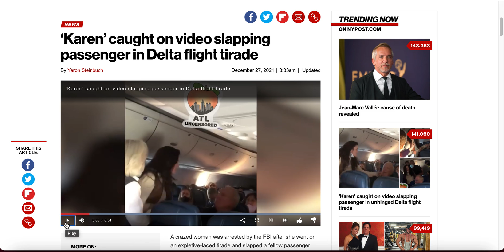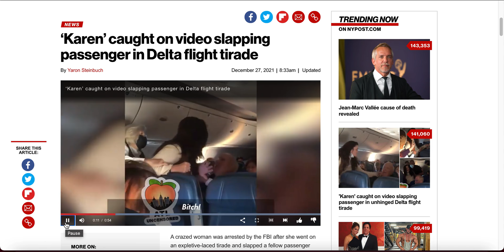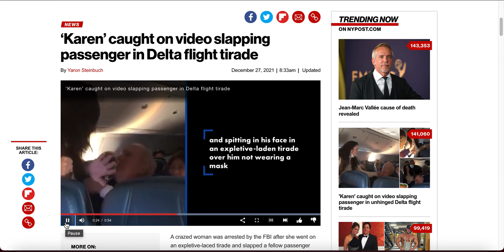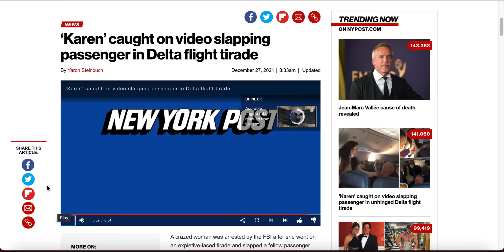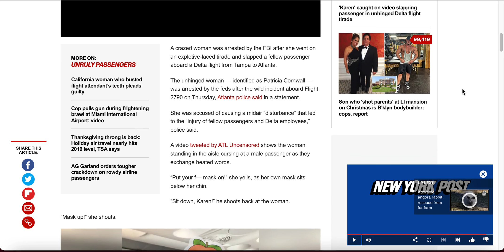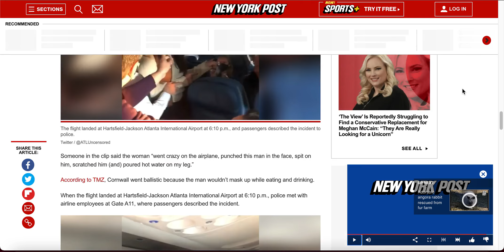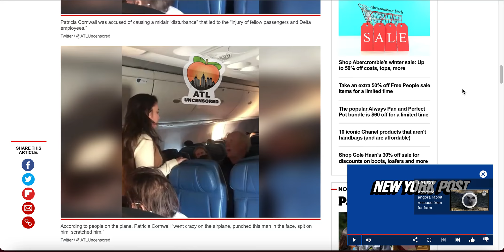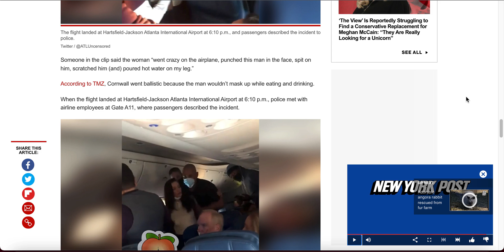Karen HITS Old Man On Delta Plane